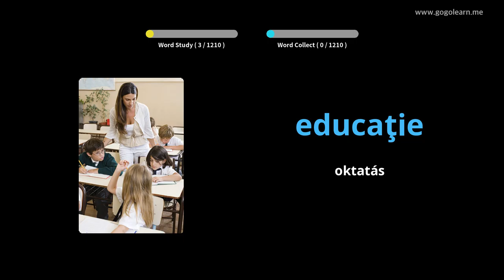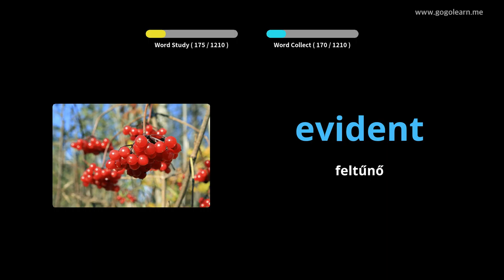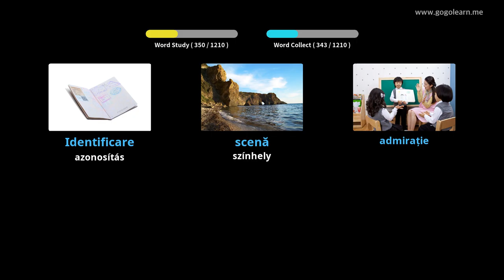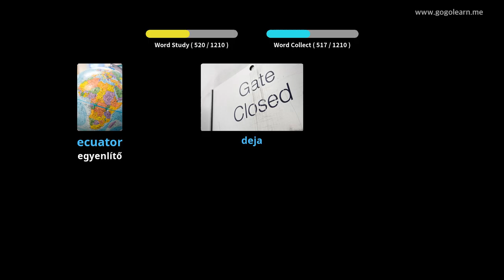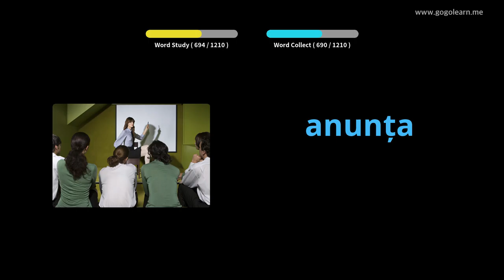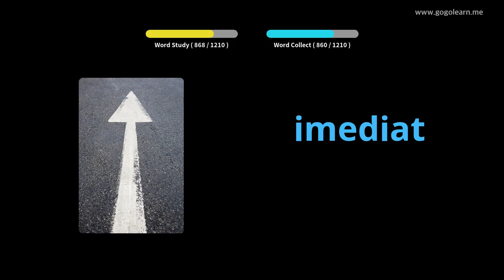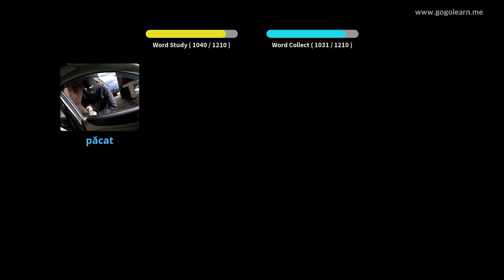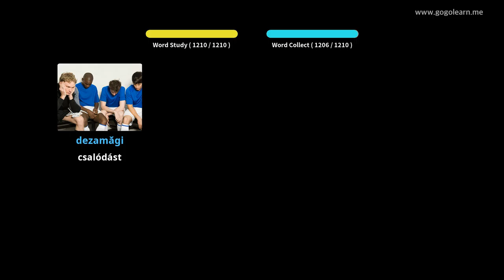Román szókincs | Golearn